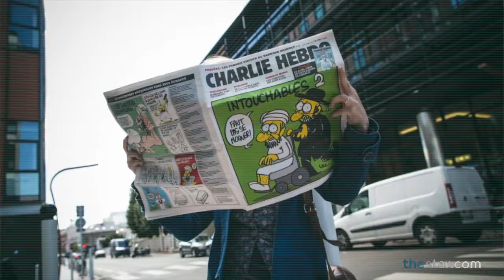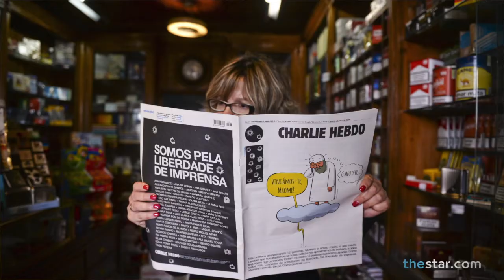Charlie Hebdo doesn't deserve PEN award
We should defend Charlie Hebdo's right to say what it wants, but that doesn't mean we should celebrate the magazine's problematic cartoons.